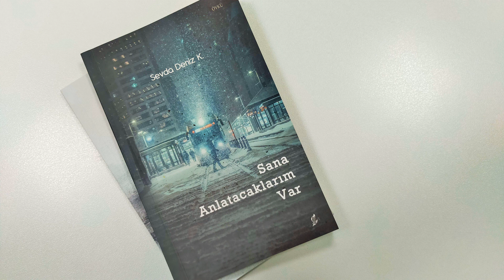Merve - Sevda Deniz K. (Sesli Öykü)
Sana Anlatacaklarım Var adlı kitabından
Yazar: Sevda Deniz K.
Yayınevi: Okur Kitaplığı
Türü: Öykü
Yayın Yılı: 2021
Sayfa Sayısı: 102
Video ve seslendirme: Nisan Kumru